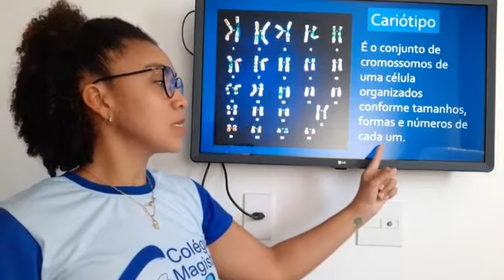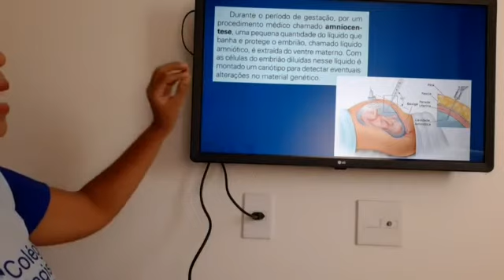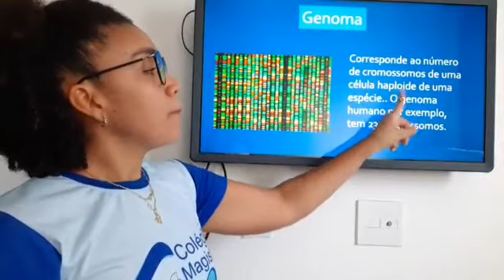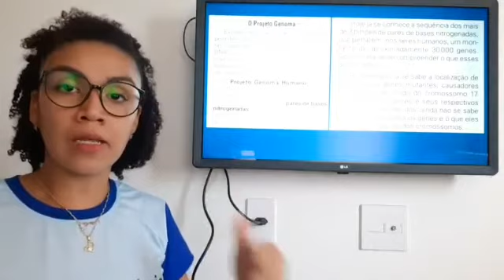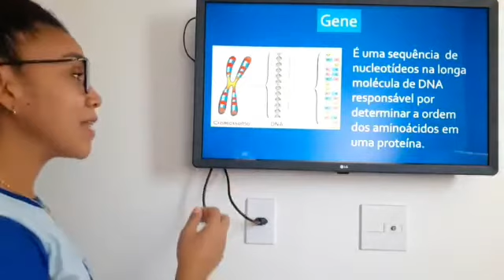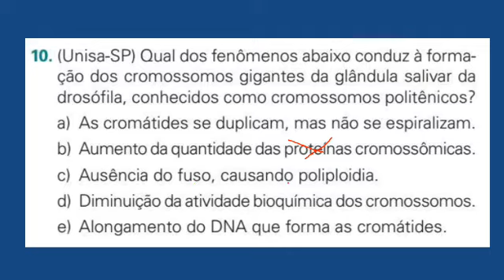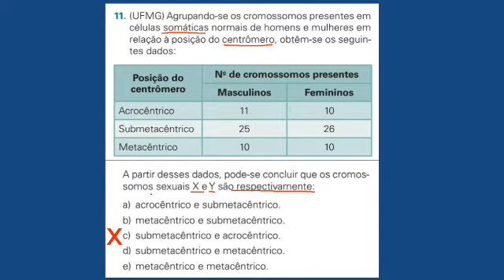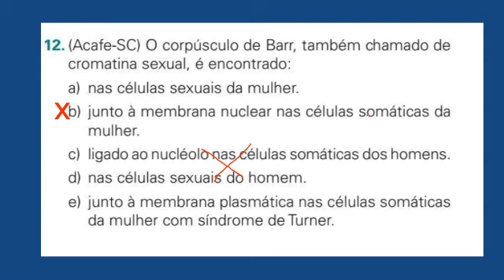Biologia 1° ano médio - Cariótipo, Genes e Genoma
Videoaula da professora Amanda Lais